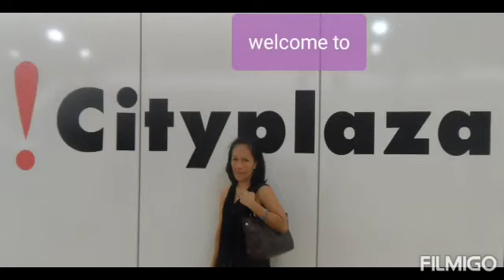Elephants in HongKong part 2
Colored Elephants around
HongKong(selected area)